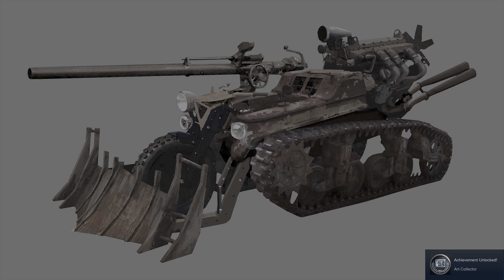All Concept Art 👀 - Resident Evil Village - Amazing -120 pictures of the Resident Evil concept art